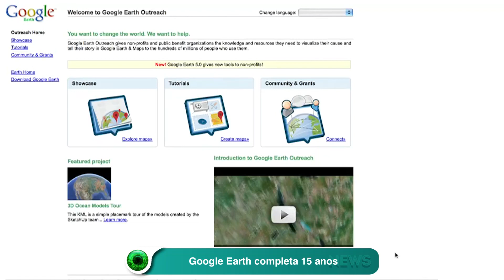Google Earth completa 15 anos